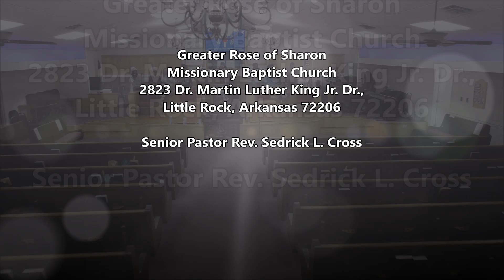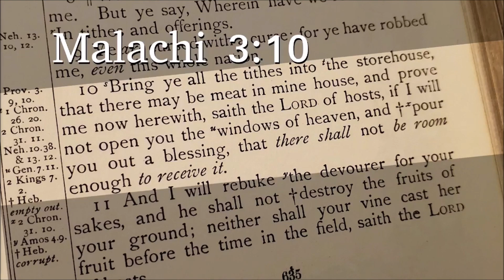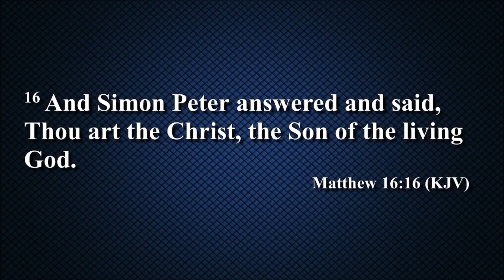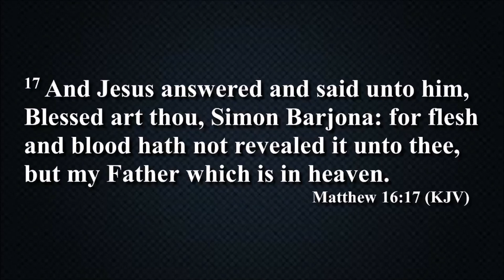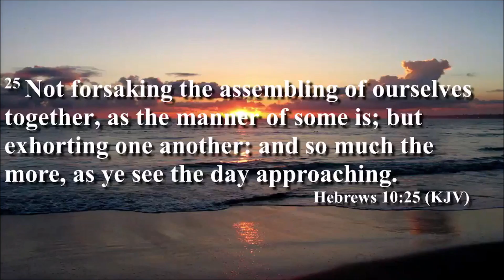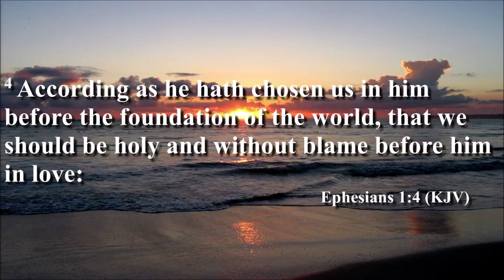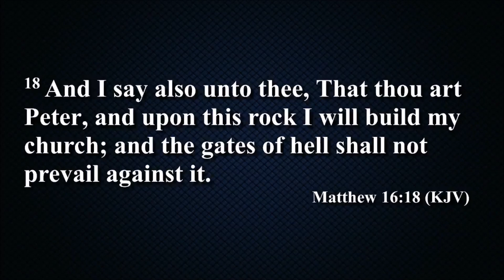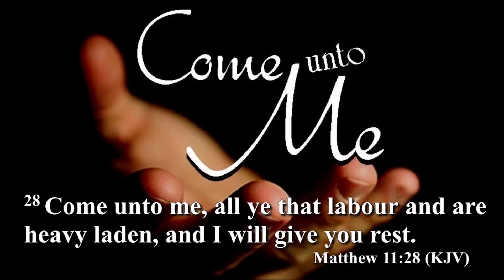Greater Rose of Sharon (GROS) March 5, 2023, Sunday Service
2823 Dr. Martin Luther King Jr. Dr.,

Youth Pastor Rev. Maurice Williams

Associates:
Rev. Shawn Campbell,
Rev. Kevin Blood,
Rev. LeAnthony Vaughn,
Rev. Billy Wailer Jr.
Rev. Braylon Wilson
Rev. Rickey Smiley

Technical
David Settlemoir

Zoom
Roberta Cross

Anaya Cross
Levorn Bridges

Shana Cross
Tracy Parker

Camera 2
Shaniya Cross

6:00 pm Sunday